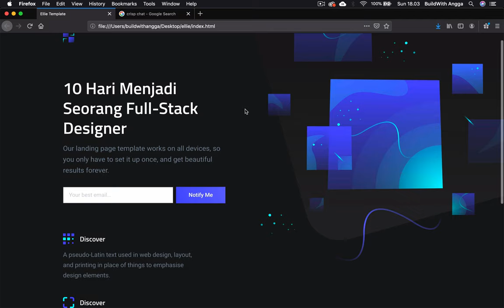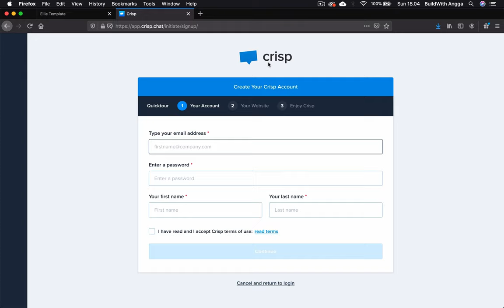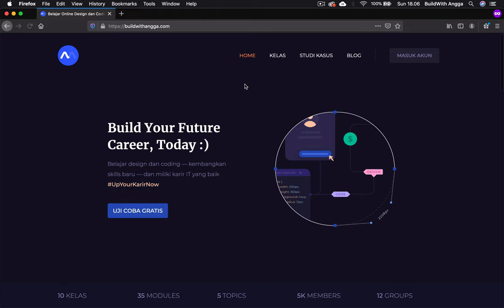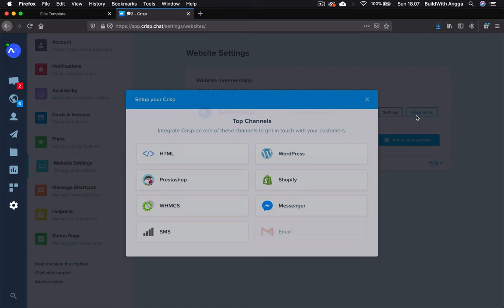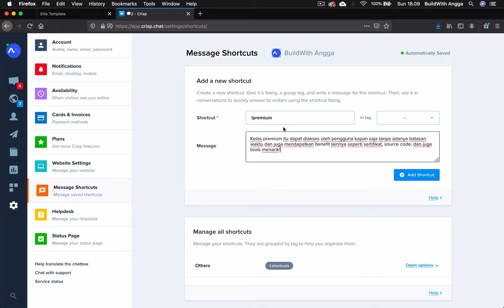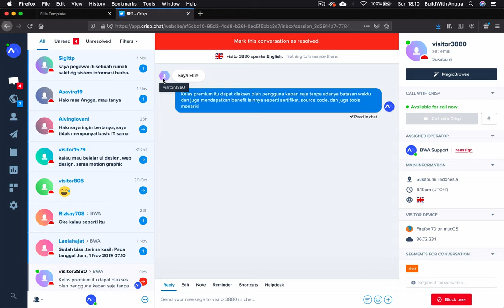Membuat Chatbox Untuk Website